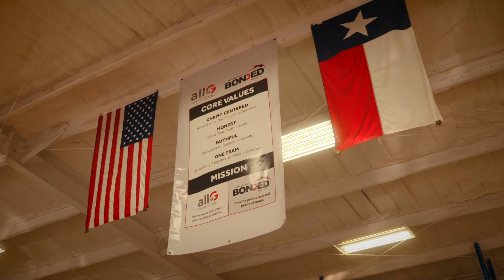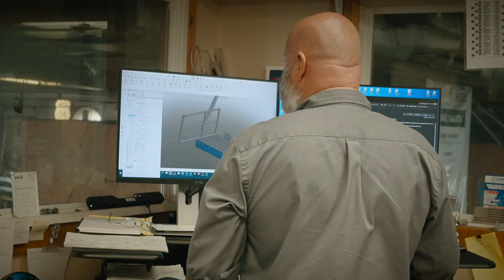Begin. Grow. Advance.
Bonded Lightning Protection Systems is the single resource for lightning protection system and grounding system specification, design, installation, inspection, and certification. North America’s largest self-performing installation team closes the loop on quality design with specialized field application.

Serving property owners, their management firms, and progressive members of the design/construct community since 1950, Bonded systems address life-safety, electrical infrastructure, and electronic infrastructure.

Partner with Bonded.